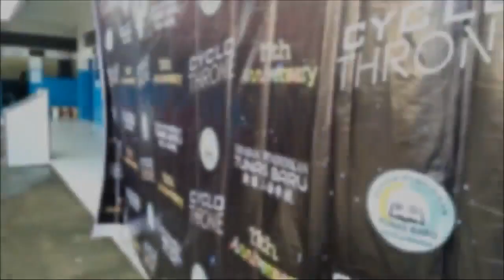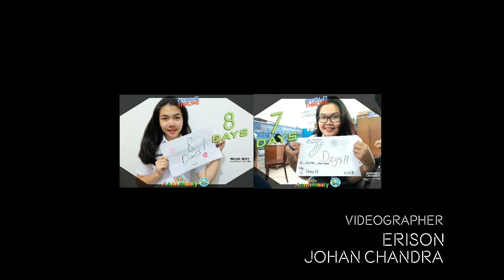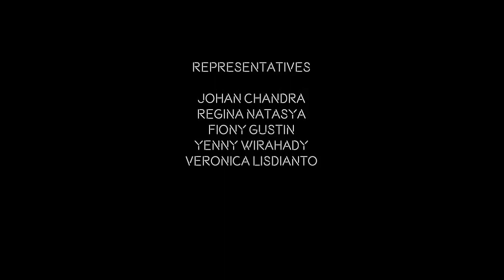CYCLOTHRONE AFTERMOVIE OSIS SMAs Tunas Baru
Cyclothrone merupakan judul dari perayaan ulang tahun Yayasan Pendidikan Tunas Baru, Pangkalan Berandan yang ke-11 yang diselenggarakan oleh OSIS SMAs Tunas Baru tanggal 30 Januari yang lalu. Cyclothrone ialah gabungan dari 2 kata, yaitu: CYCLOTRON dan THRONE yang secara singkat menyimpulkan bahwa work ethic (pola kerja) dari Yayasan Pendidikan Tunas Baru dan OSIS SMAs Tunas Baru selalu mementingkan detail, baik dalam tahap perencanaan hingga tahap pelaksanaan yang menjadikan kami selalu menyajikan yang terbaik untuk siswa/i maupun dunia pendidikan di Indonesia.

Dalam Cyclothrone, terdapat stand-stand yang menyediakan makanan berat maupun ringan untuk menemani waktu bersantai para pengunjung, juga lomba Mewarnai untuk tingkat TK-SD dan lomba Modern Dance untuk tingkat SMP-SMA.

MODERN DANCE SMP
Juara 1: THE SHINING (PKMI Methodist)
Juara 2: SYNDROFANCY (SMPs Tunas Baru)
Juara 3: SIX DIAMONDS (SMPs Tunas Baru)

MODERN DANCE SMA:
Juara 1: SCB-TWELVE (SMAs Tunas Baru)
Juara 2: DHAPA DANCER (SMA Dharma Patra)
Juara 3: GALAXY (SMAs Tunas Baru)

Kami mengucapkan banyak terima kasih kepada seluruh pihak yang telah berkontribusi dalam suksesnya penyelenggaraan Cyclothrone. YOU GUYS ROCK!

directed & edited by Erison
videographer | Erison & Johan Chandra
narrator | Erison
soundtrack:
YOU DON'T KNOW MY HEART
Performed by Rachel Platten
Written by Rob Hawkins, Rachel Platten

BETTER PLACE
Written by Rachel Platten, Sally Seltmann

TUNAS BARU SENIOR HIGH SCHOOL STUDENT COUNCIL COMMITTEE FOR THE 2015/16 ACADEMIC YEAR

President: Defin Sixsiano
Vice President: Vellyn Lorencia
Secretary: Merry Young
Treasurer: Wilvia Novy
Creative Director & Social Media Administrator: Erison
Representatives:
Johan Chandra
Regina Natasya
Yenny Wirahady
Fiony Gustin
Veronica Lisdianto